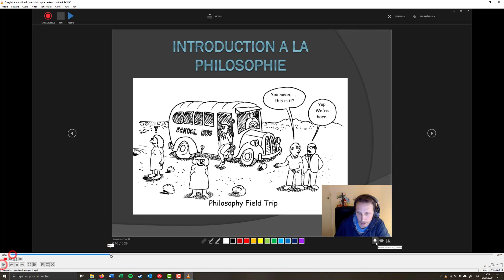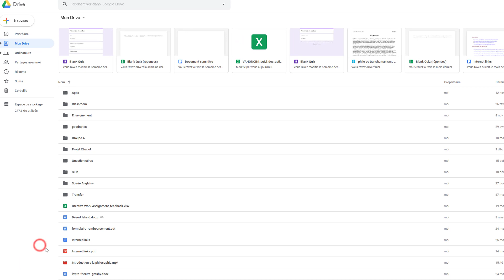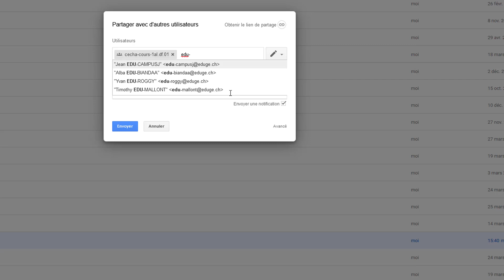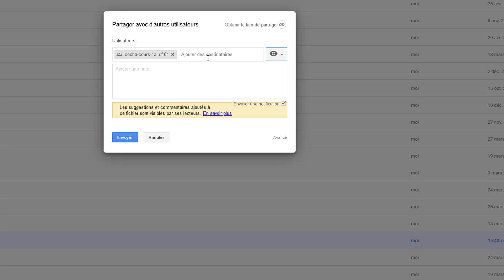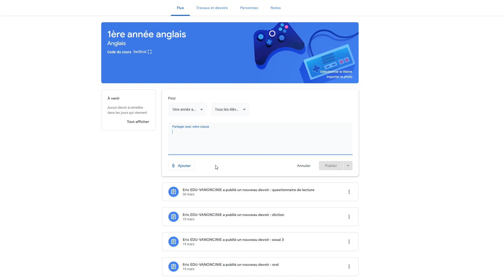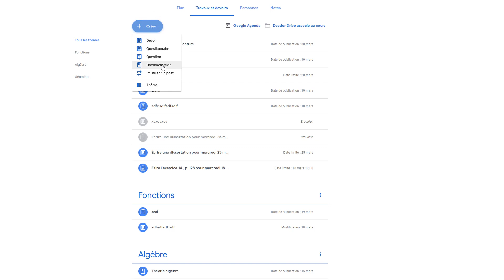Partager une vidéo avec ses élèves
Dans cette vidéo, nous vous expliquons comment partager une vidéo qui se trouve sur votre ordinateur avec vos élèves.